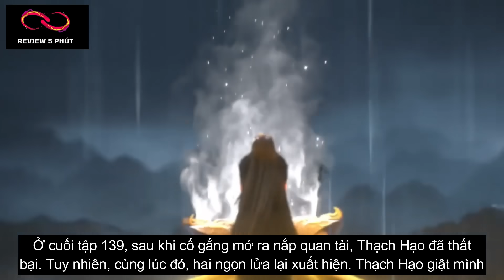Thế Giới Hoàn Mỹ Tập 140 - Thuyết Minh Vietsub | 完美世界 第140集